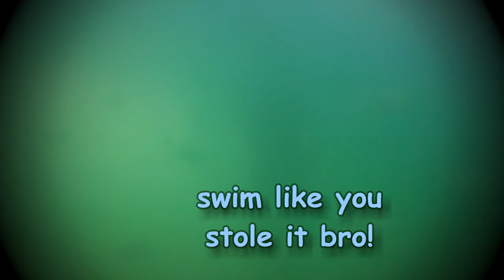hiding fish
Altona, under water